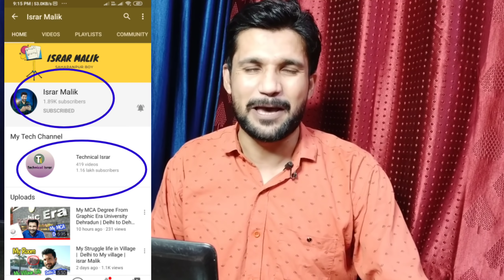दिल्ली में Rent पे रहता हूँ । खुद का घर नही है । My Motivational Story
Tripod 3110
New phone